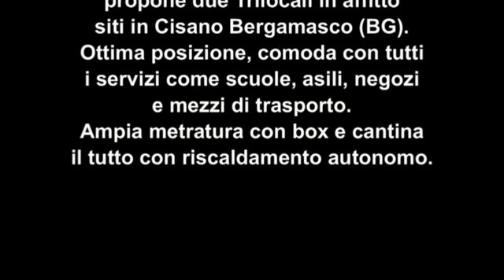Trilocali in affitto a Cisano Bergamasco (BG) DINAMICA IMMOBILIARE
Centro paese e ottima posizione comoda con tutti i servizi come scuole, asili, banche, negozi e mezzi di trasporto. Trilocali in minipalazzina con riscaldamento autonomo. Per info o appuntamenti contattateci al numero 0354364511